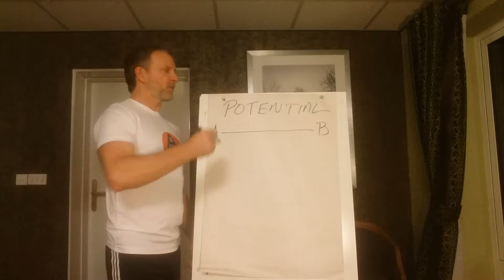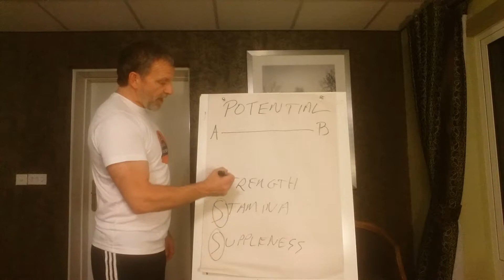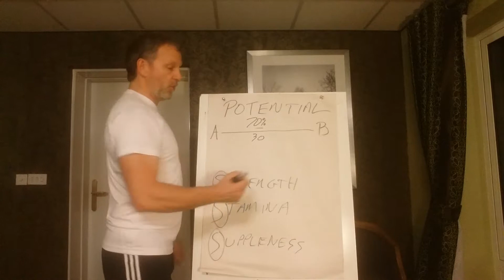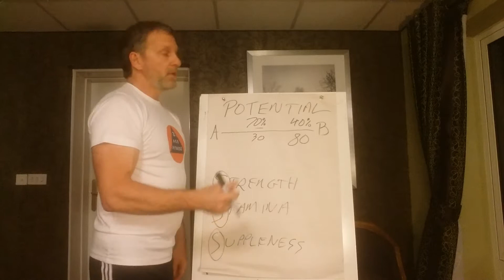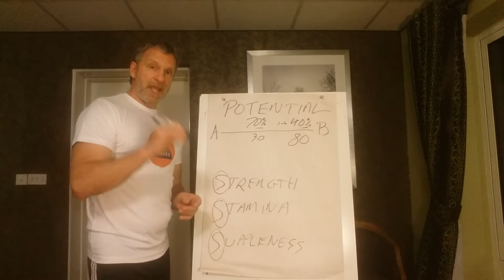Strength Potential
The importance of reaching your strength potential at any stage in your life through progressive strength training.